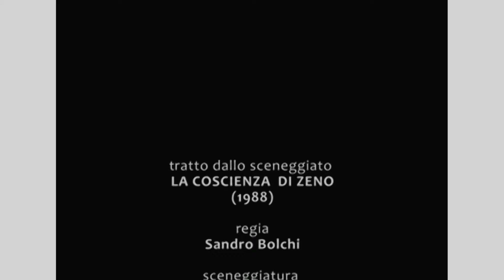Italo Svevo - La coscienza di Zeno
Clicca qui per una presentazione consultabile offline e senza bisogno di registrazioni.
Visita il sito per ulteriore materiale didattico digitale.

Italo Svevo e il cinema: l'apertura e la chiusura di "La coscienza di Zeno".